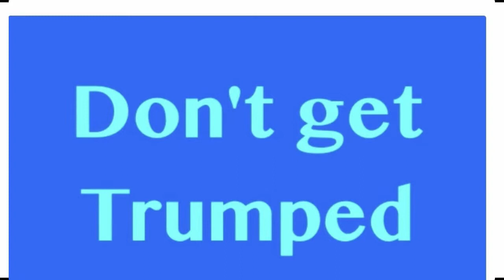osholovers sound.Go to soundcloud for more options. yogen